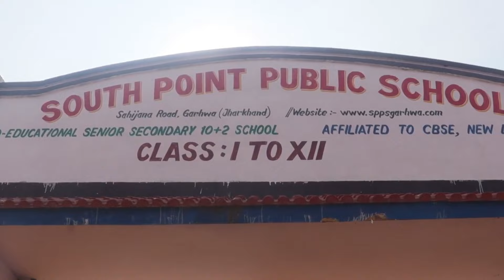प्रेम प्रसंग में रचाई शादी- ससुराल वाले धोखे से लड़की को ले गये घर- दें रहें जान से मारने की धमकी